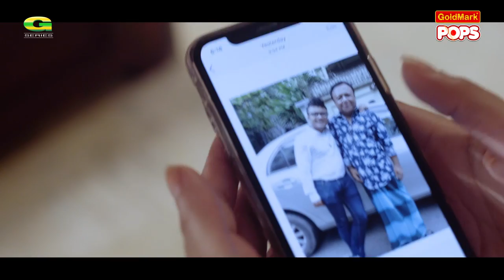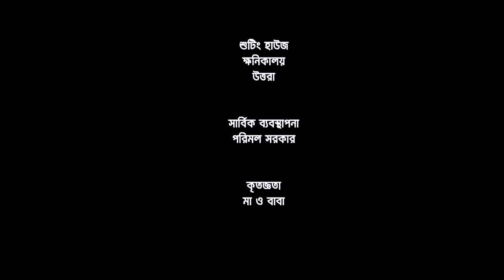Made in China | 😜মেড ইন চায়না😂 | New Natok 2020 | Mishu Sabbir | Sarika Sabrin | Mukit Zakaria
Bangla Natok : Made in China (মেড ইন চায়না)
Cast : Mishu Sabbir, Sarika Sabrin, Mukit Zakaria, Shikha Khan Mou, Shompa Nizam
Director : Bishawjit Dutta
Producer : G Series
Story : Preety Dutta
Language : Bangla
Label : G Series